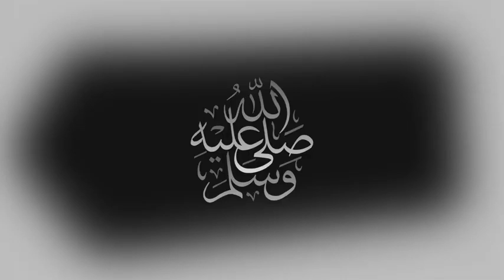موعد مباراة انتر ميلان وميلان في الدوري الايطالي والقنوات الناقلة والمعلق - ميلان وانتر ميلان